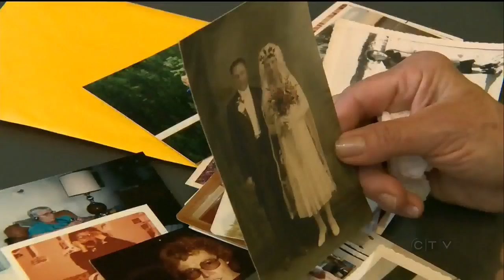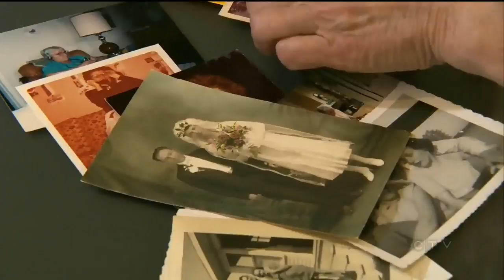Sisters finally meet long-lost sibling after 66 years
A sad family story had a happy ending after sisters finally met the sibling they’ve spent decades searching for. Jill Macyshon reports.